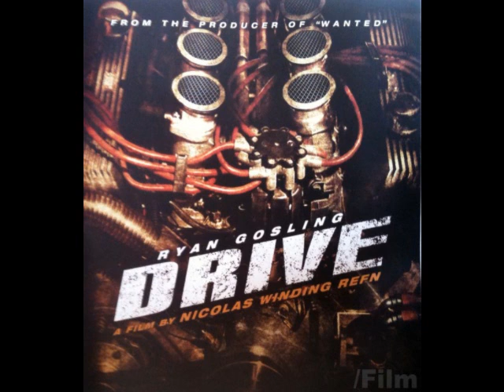Fall Movie Preview 2011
I Go over all the New movies coming out this fall,the most are likely oscar contenders,but could there be room for dissapointment and stink bombs aswell?

Can War Horse,J.Edgar And The Ides Of March live up to it's Oscar Buzz?
Will MoneyBall,The Girl With The Dragon Tattoo and Drive surprise us all,and even be oscar worthy?
And what about Sherlock Holmes 2,The Descendants and 50/50?
Buzz is high for all movies,but without a doubt,only a few will shine and others will likely dissapoint.

This Is my Preview!
MrStulpekeker